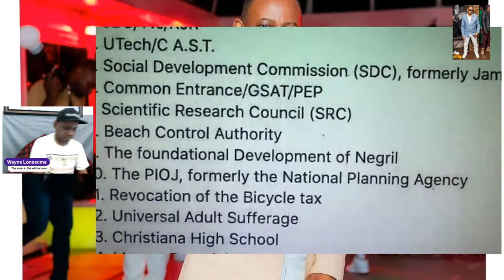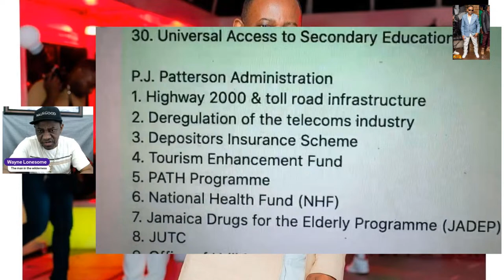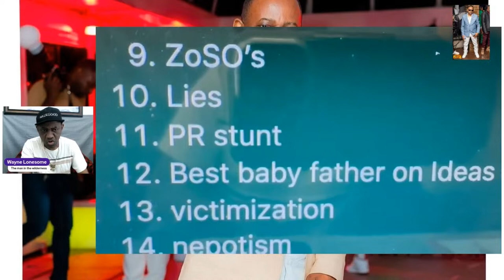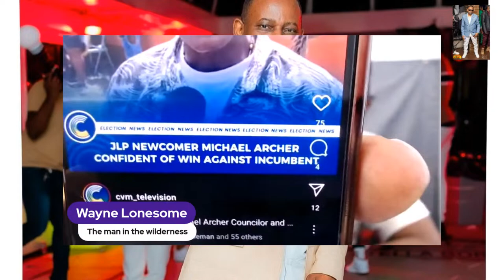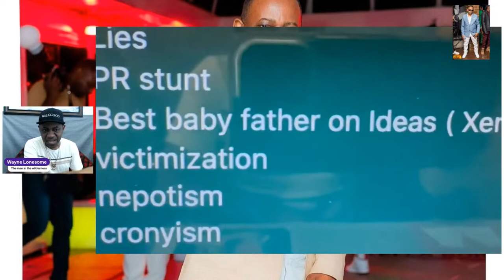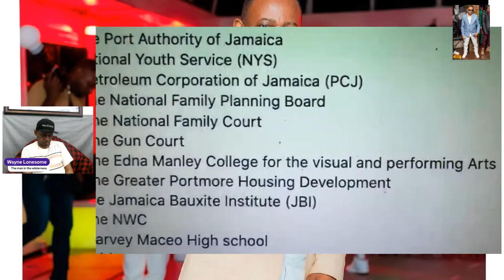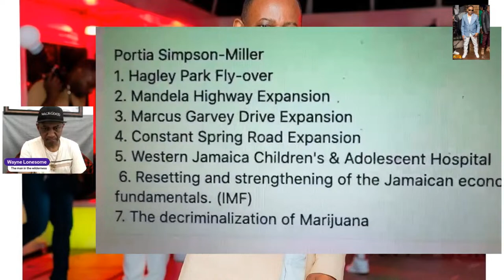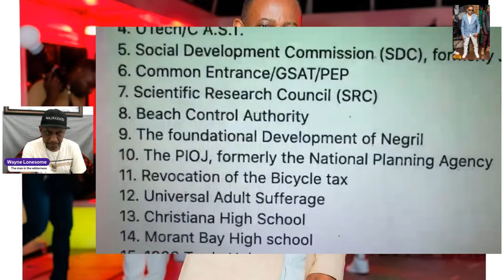Bunting and Sinclair clash in Senate. JLP 19 successful years achievements under Holness Gov't